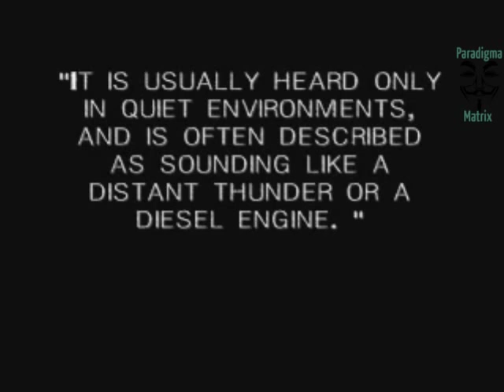Zumbido Misterioso tem vindo a ser ouvido por todo o Mundo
Conhecido como Hum, um som constante e monótono  tem vindo a ser constantemente ouvido em diversos lugares, sobretudo na Inglaterra e Escócia.

Mas o que forma o zumbido, e por que só afecta uma pequena percentagem da população em determinadas áreas, é um mistério, apesar de uma série de investigações científicas. Os relatos começaram a surgir durante a década de 1950 a partir de pessoas que nunca tinham ouvido nada de anormal até então. De repente, eram atormentadas por um zumbido chato de baixa frequência, latejante ou então um estrondo. Os casos parecem ter vários factores em comum. Geralmente, o zumbido é apenas ouvido dentro de casa, e é mais forte à noite do que durante o dia. Também é mais comum em ambientes rurais ou suburbanos. Relatos do zumbido são raros em áreas urbanas, provavelmente por causa do barulho de fundo constante em cidades populosas.

Vídeo editado e publicado pelo Paradigma da Matrix ), Visite-nos!